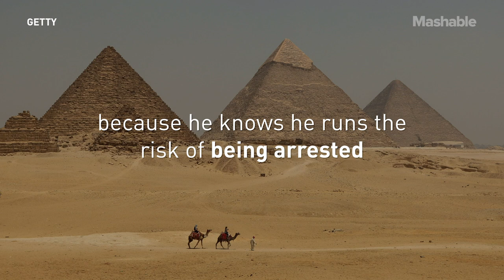A Danish Photographer's 'Sex' Photo Atop the Great Pyramid of Giza Is Causing an Uproar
Some people have crazy sex fantasies — no judgment. However, doing it, or portraying yourself doing it, on top of one of the seven wonders of the ancient world may be crossing the line. Danish photographer Andreas Hvid did exactly that, which instantly pissed off a lot of people and caused Egyptian officials to launch an investigation. He doesn't plan to travel to Egypt again anytime soon.